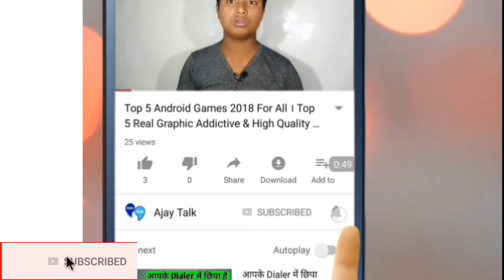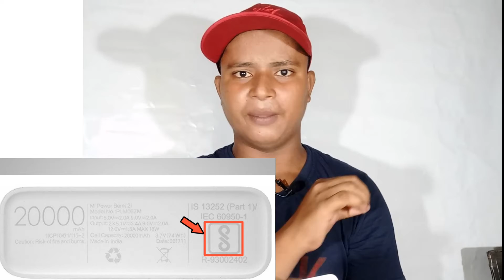इस Symbol के बारे में 99% को नहीं पता है। मोबाइल के चार्जर में बने symbol का मतलब कोई नहीं जानता है।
Solved query.
1. Meaning of mobile charger symbol
2. Hidden seceret of mobile charger
3. Charger me symbol kyu diya hai
4. Mobile charger me symbol kyun diya hota hai
5. What is secret of mobile charger
6. Hidden trick of mobile charger
7. How to know what is meaning of mobile symbol
8. How to make fool friends from mobile
9. Hidden gadget of mobile
10. Best trick to track to mobile location
Thanks a lot.